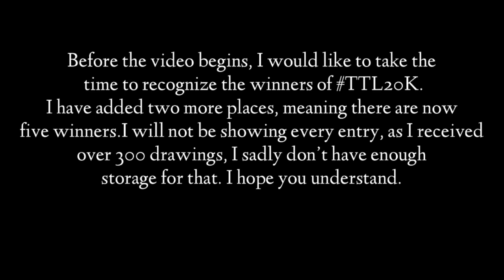WildCraft- Speed Decorating Dens #2 ( Pirate Ship & Underwater Den) + TTL20K WINNERS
Timestamps
0:00 Intro
0:12 TTL20K Winners
0:37 Pirate Ship Decorating
3:31 Pirate Ship Showcase
4:20 Underwater Den Decorating
7:34 Underwater Den Showcase
8:26 Outro